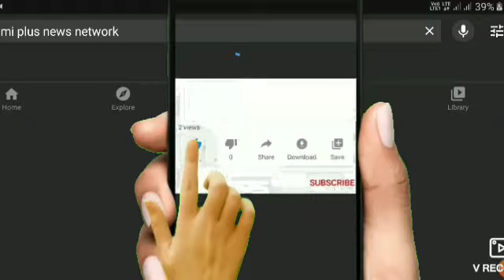जहानाबाद जिले के जिला कांग्रेस कमेटी के नेता और कार्यकर्ता के द्वारा प्रदेश कांग्रेस के जया मिश्रा क